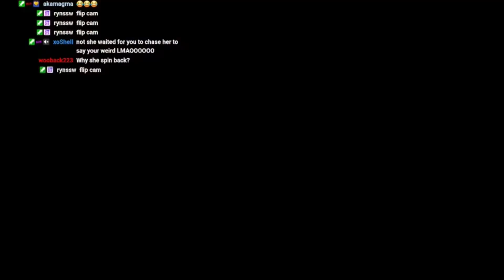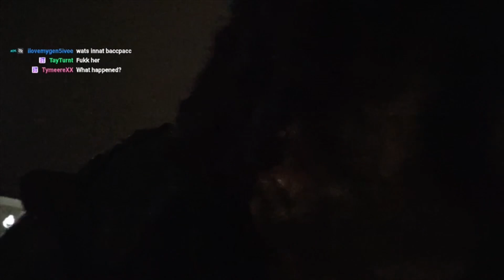Girl Tries to SET UP Lil Morro After Walking Out on Their Date..